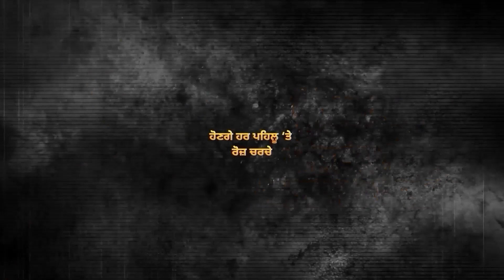ਹੁਣੇ-ਹੁਣੇ Sukhpal Khaira ਬਾਰੇ ਆਇਆ ਵੱਡਾ ਫ਼ੈਸਲਾ, High Court ਨੇ ਦਿੱਤੇ ਸਖ਼ਤ ਆਦੇਸ਼ | D5 Channel Punjabi